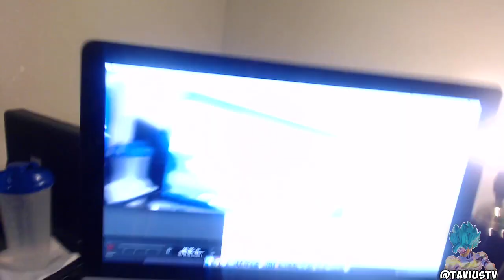This Game is BRUTAL! | Shadow Of The Beast ~ Part 1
Some Shadow of the Beast gameplay. This game is MAD interesting. Enjoy. c:

Hey, you sexy beast! I see you reading the description. (Comment "Cheeky" if you got this far. Lol.) c:

~ TaviusTV™